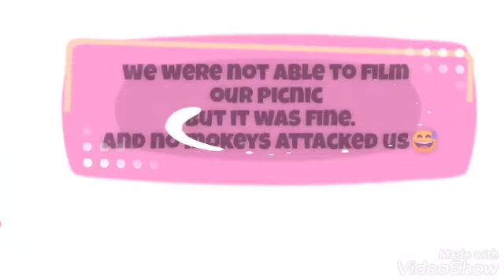Miss Khushi And Prachi|| vlog to chidhiya bihar 🦩🦢🕊️